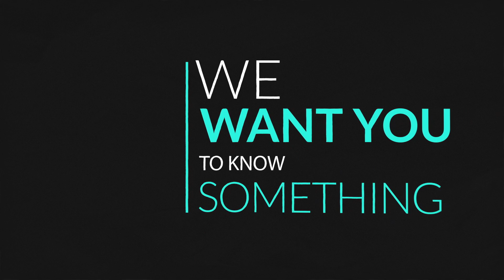50th Anniversary AY Program – Pastor Frankie Lazarus July 10th 2021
Welcome to Toronto Perth Seventh Day Adventist Church Online!

Tune in for a relevant word from God that promises to bless your life.

If you have a testimony about the amazing things that God is doing in your life, connect and share with us in the comments section below!!

More From TP!

OR

| Ministry | Media |

CCLI Copyright Streaming License - 20896422

Lord I Lift My Hands - Eman's Tracks
You Lord Worship  - Eman's Tracks
Back to 03 - Eman's Tracks
The Most High  - Eman's Tracks
Softly -  Eman's Tracks